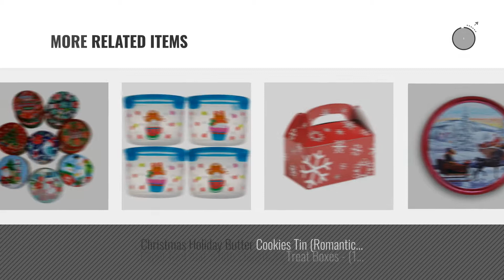Best Christmas Cookie Tins [2018]: StarPack Premium Christmas Cookie Tins Set of 3 - Decorative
New! 2019 Black Friday / Cyber Monday Food Storage Deals and Updates.

Black Friday / Cyber Monday StarPack Premium Christmas Cookie Tins Set of 3 - Decorative Cookie Gift Tins, Extra Thick by StarPack Home

Black Friday / Cyber Monday Round Nesting Tins, designs may vary by Christmas House

Black Friday / Cyber Monday 24 Holiday Goodie Food Containers, Christmas by Generic

Black Friday / Cyber Monday Christmas Treat Foil Containers, Set of 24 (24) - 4 Holiday Designs, Snowman Festive Cover by iEnjoyware

Black Friday / Cyber Monday Fun Express Gingerbread House Cardboard Christmas Treat Boxes - 12 Piece Pack by Fun Express

Black Friday / Cyber Monday Christmas Doughnut and Cookie gift boxes; rectangle with clear window; brown kraft with by Kraft King

Black Friday / Cyber Monday Christmas Tins for cookie, candy or other gifts, round nested, 3 sets of 3, 9 tins by Kraft King